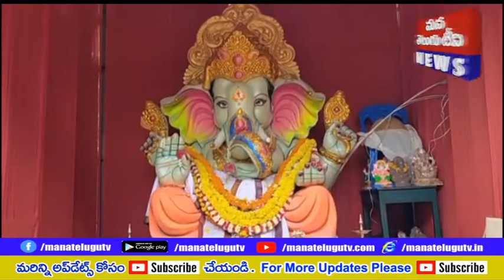కర్నూలు నగరంలో కొలువైన గణనాథులు తొమ్మిది రోజుల ప్రత్యేక పూజలు ఉత్సవాలు